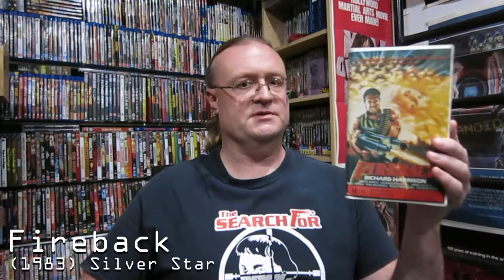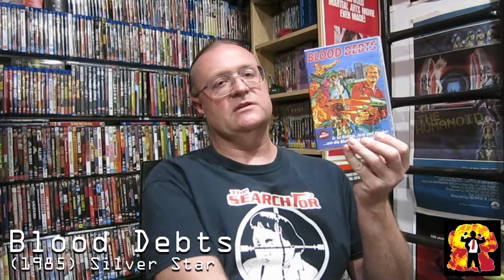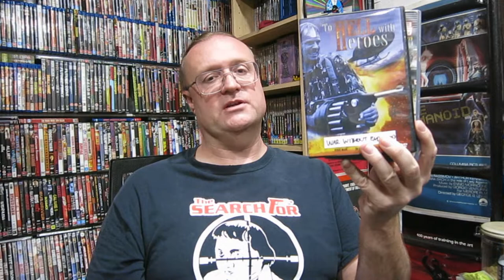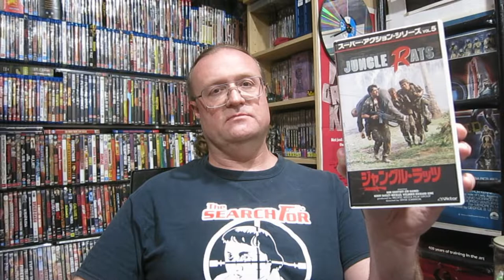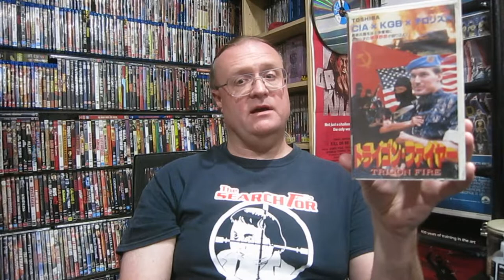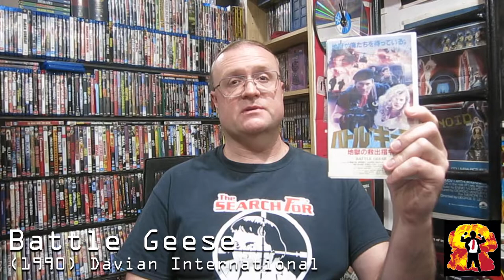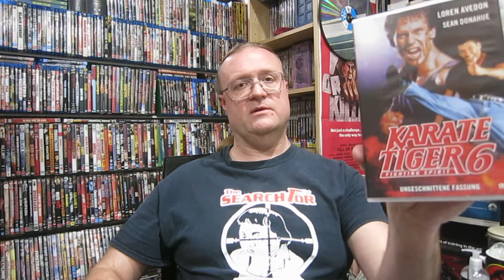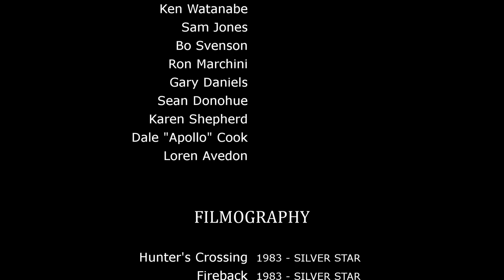PHILIPPINE SOLDIERS: The Action Films of Teddy Page (with Andrew Leavold)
TEDDY PAGE (real name Teddy Chiu) is one of my favourite trash film directors. Throughout the 1980s he made some of the most entertaining, low-budget, explosive action jungle films you will ever see.

With the help of certified Weng Wengologist and Filipino film expert ANDREW LEAVOLD ("The Search For Weng Weng"), I explore the English language action films that Teddy churned out between 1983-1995.

My interest in Teddy Page's films started with Phantom Soldiers on Japanese VHS in 2010, and the obsession has only increased over the years, encouraged by the writings, documentaries, blogs and conversations with people such as:

This film was a passion project and labour of love over five months, and is my most detailed and intricate video yet with a lot of editing and sourcing of footage.

CHAPTERS
0:00 Intro
1:55 Andrew Leavold
5:55 Simon Miller
7:10 Fireback (1983)
8:26 Hunter's Crossing (1983)
10:26 Ninja's Force (1984)
11:43 Heroes for Hire (1984)
13:10 Blood Debts (1985)
14:27 Double Edge (1985)
16:03 Deadringer (1985)
17:36 Ninja Warriors (1985)
18:51 Blackfire (1985)
20:12 War Without End (1986)
22:01 Phantom Soldiers (1987)
24:05 Movie in Action (1987)
25:44 Jungle Rats (1988)
27:28 Final Reprisal (1988)
29:36 Blazing Guns (1988)
31:52 Trigon Fire (1989)
33:33 Lethal Killing Machine (1990)
35:29 Blood Hands (1990)
37:09 Battle Geese (1990)
38:43 Blood Chase (1991)
40:33 Blood Ring (1991)
42:45 Angel in the Dark (1991)
44:46 Eternal Fist (1992)
47:09 Fighting Spirit (1992)
49:06 Blood Ring 2 (1995)
51:12 Final Thoughts
51:40 Credits